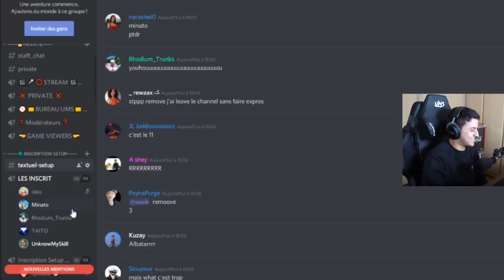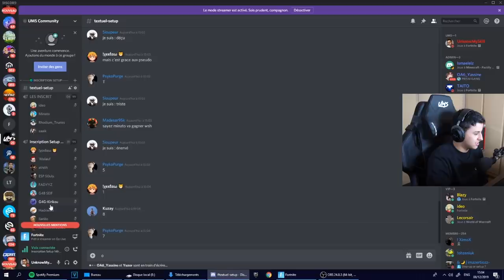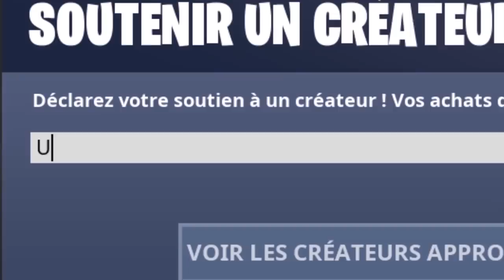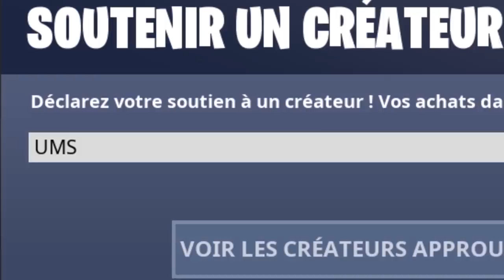Celui qui me bat en ''1VS1" BOXFIGHT remporte un SETUP ! #1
●▬▬▬● REJOINS-MOI●▬▬▬●

Celui qui me bat en ''1VS1" BOXFIGHT  sur Fortnite remporte un SETUP !

🡆 Aujourd'hui les amis je vais défier mes abonnés en 1vs1 en boxfight, ils vont venir sur discord et on va en choisir 5 pour me défier en 1vs1 boxfight sur fortnite battle royale, mais en mode fortnite créatif ! Et celui qui me bat remporte un setup d'une valeur de 250e pour un clavier souris de joueur pro, ou alors une manette de joueur pro (scuf etc), un casque un tapis de souris etc !!